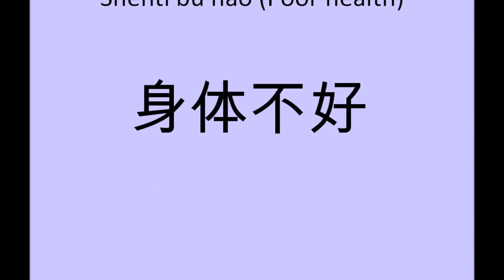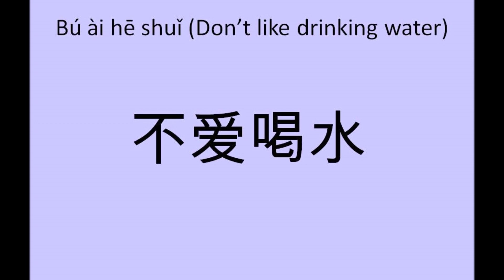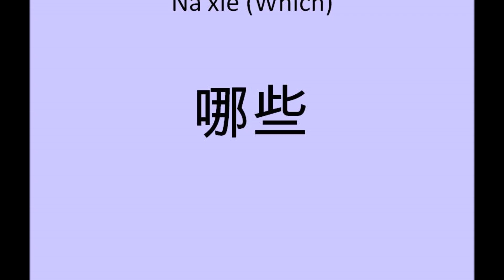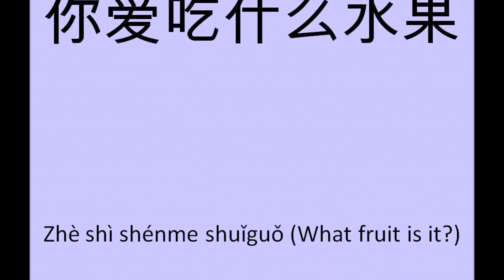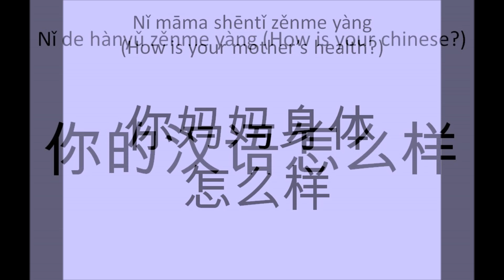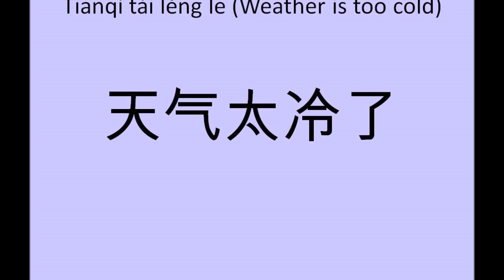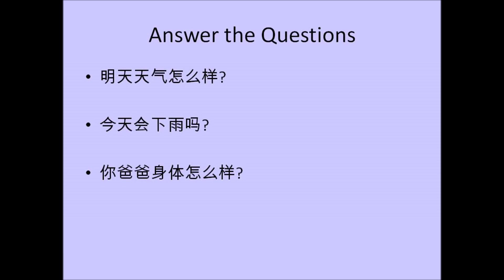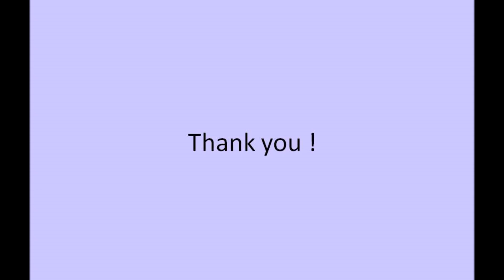Chinese Hànzì : Unit 5-3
This video is based on Chinese Language for Beginners. The lessons deal with Simplified Chinese, using " 汉字 " or Chinese characters.